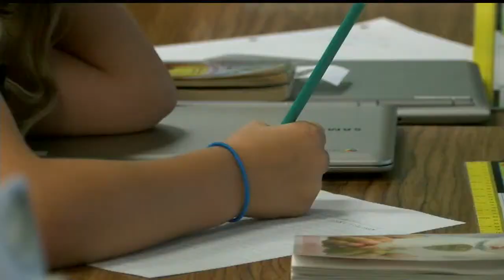Sept. 11 now part of history lessons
Julie Bercik has that story.